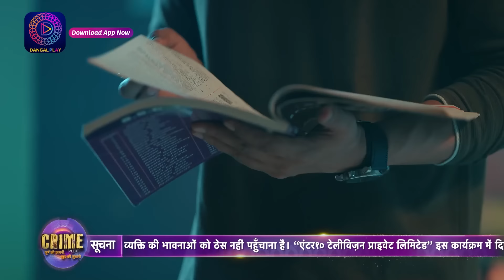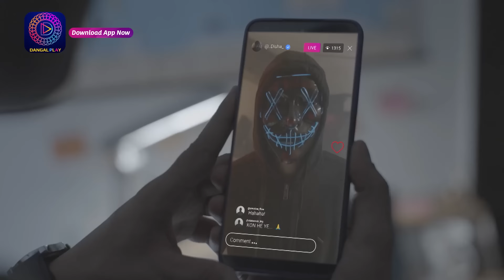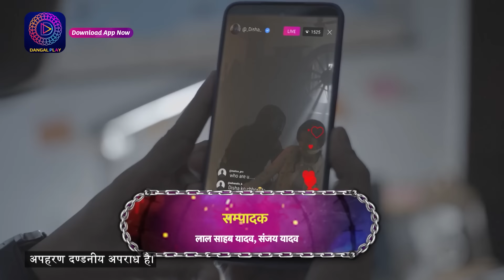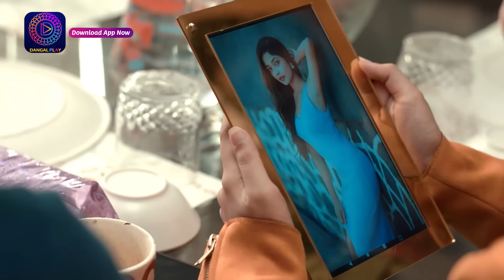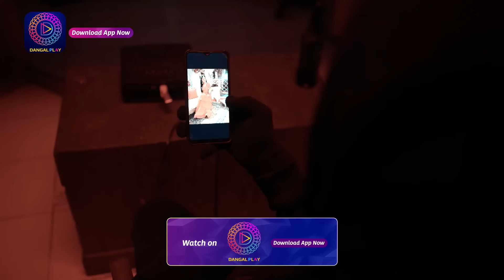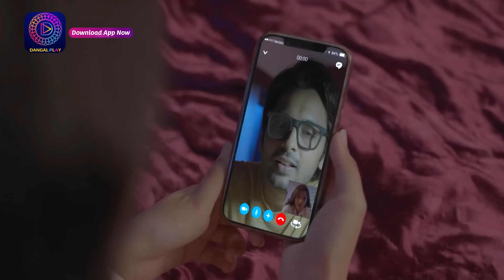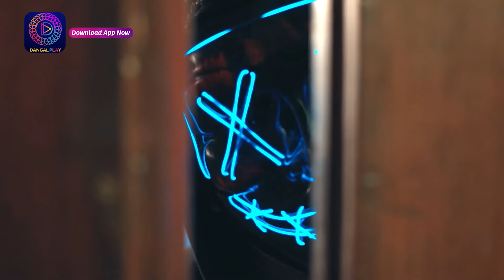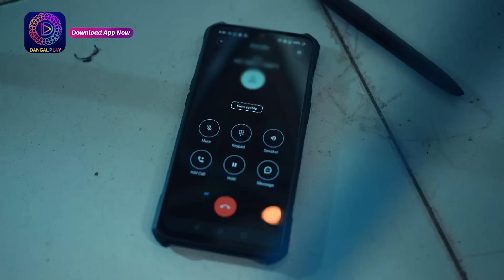Crime Alert | नई कहानी | Sanak | Full Episode 06 | Dangal TV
Crime Alert |  | Dangal TV

You can watch the Dangal TV channel :
Fastway Channel No: 15
Digena Channel No: 117
Zing Channel No: 119
Tata Play: 177
Sun Channel No : 328